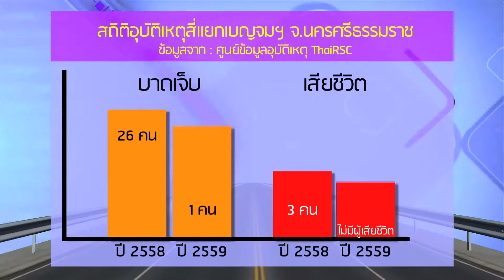จุดที่ควรระวังอุบัติเหตุ สี่แยกเบญจมฯ อ เมือง จ นครศรีธรรมราช